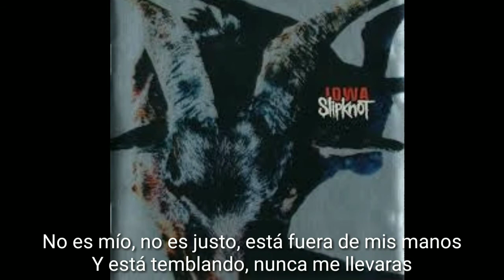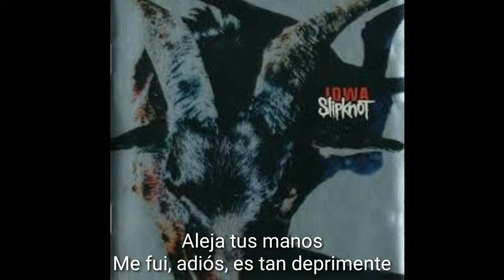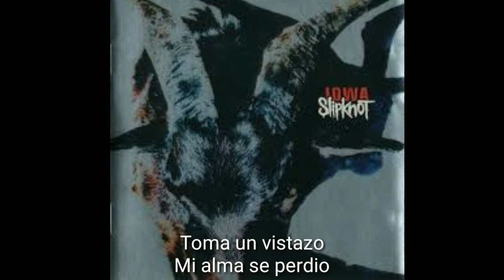Slipknot - Disasterpiece (Sub esp)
Lyrics

Hold on the something

I wanna slit your throat and fuck the wound
I wanna push my face in and feel the swoon
I wanna dig inside, find a little bit of me
'Cuz the line gets crossed when you don't come clean

My wormwood meets your pesticide
You'll never get out, 'cuz you were never alive
I am infinite, I am the infant finite
Come a little closer and I'll show you why

Noises, noises people make noises
People make noises when they're sick
Nothing to do except hold on to nothing

How does it feel to be locked inside another dream
That never had a chance of being realized?
What the fuck are you lookin' at?
I'll tell you what you're lookin' at
Everyone you ever fuckin' laughed at

Look in my eyes for the answers typical
I can't feel it underneath like a miracle
Everybody in the world needs more than
Lies and consequences to power them

Once again, it's me and no one else
I can't remember if there was a someone else
It's not mine, it's not fair, it's outta my hands
And it's shaking, you'll never take me

Nothing! Nothing!

C'mon!

(Hate) hate ain't enough to describe me
(Scream) somewhere between screaming and crying
I'm not supposed to be here
I'm not supposed to be

(Why) when do I get to know why?
(Bitter) bitter as the stink of when I try

No!

Pull your hands away
I'm gone, goodbye, it's so depressing
Withering away
Take a look inside my soul is missing
All I have is dead, so I'll take you with me
Feel like I'm erased, so kill me just in case
So kill me just in case

(Covet) everything around me is mine
(Sty) can't see trough the sties in my eyes

(Down) scratching and clawing all the way
(Stay) you won't me let fucking stay

(Live) is there another way to live?
(Die) 'cause its the only way to die
I'm not supposed to be, c'mon